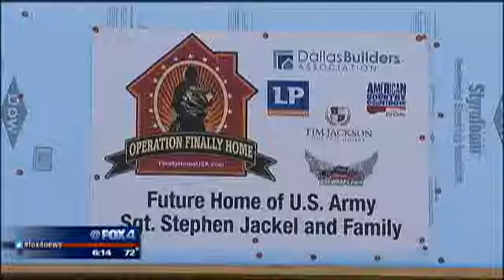Operation Finally Home